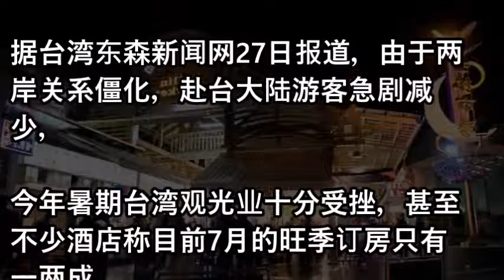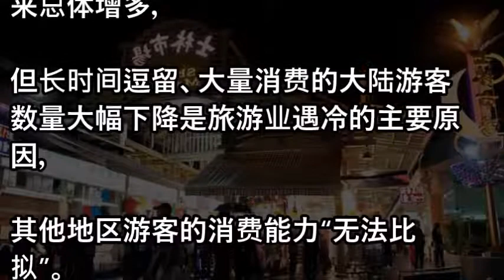赴台大陆游客急剧减少 台旅游业遇30年最“冷”暑假